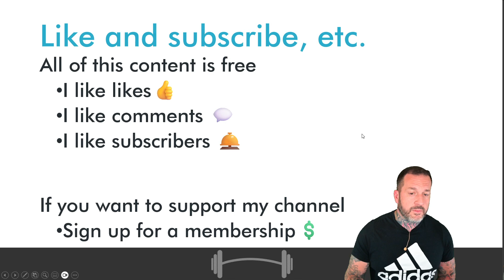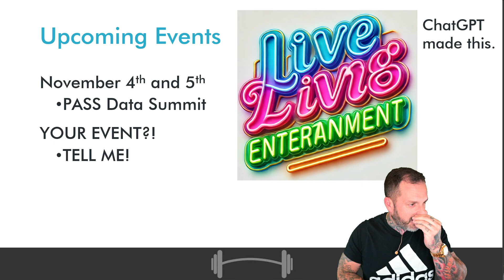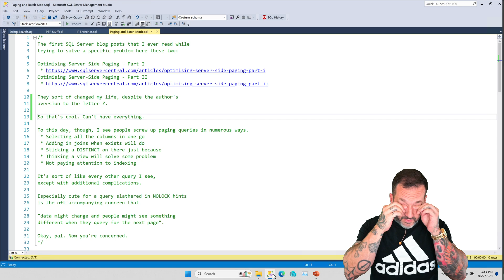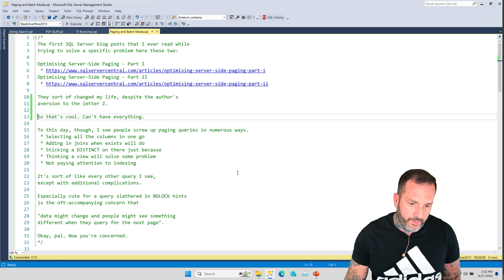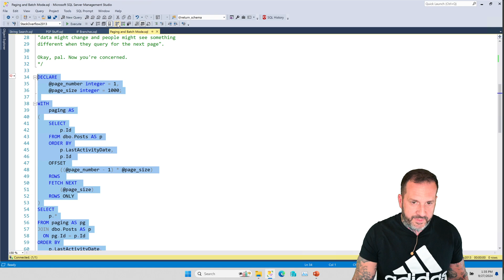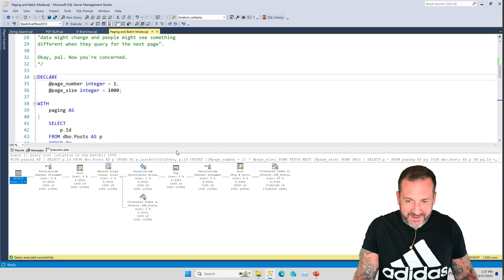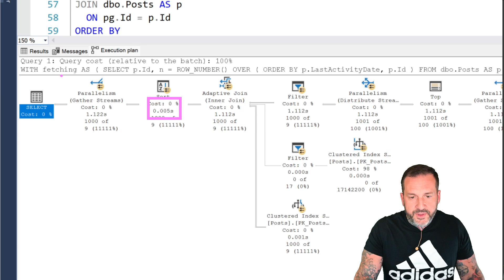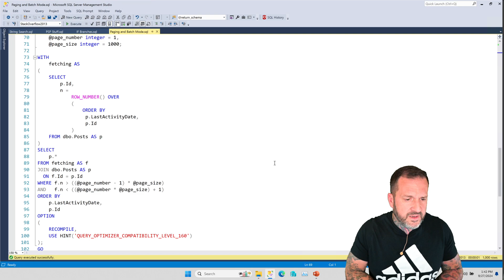A Little About Paging Queries And Batch Mode In SQL Server